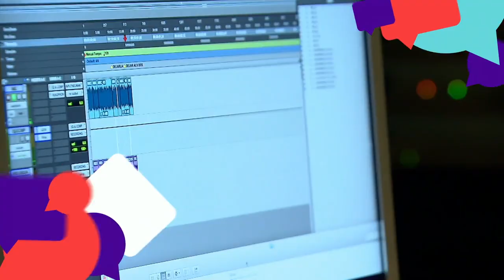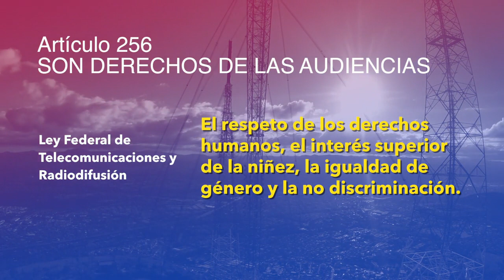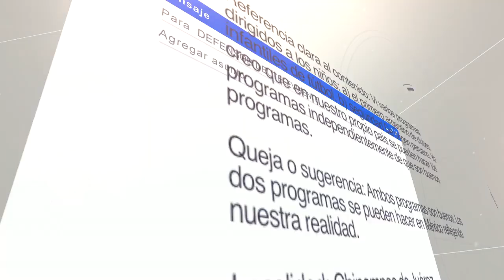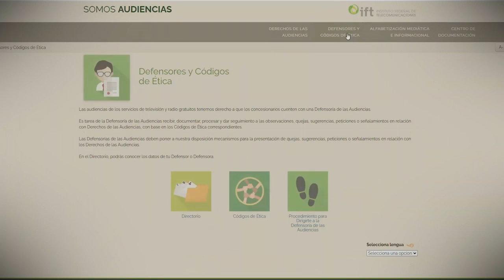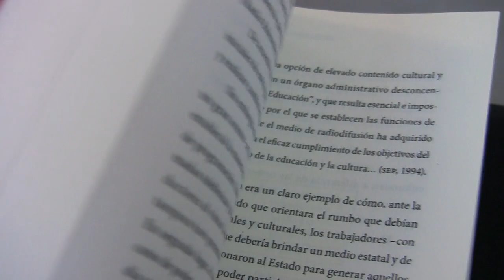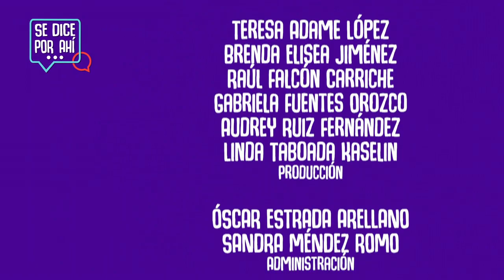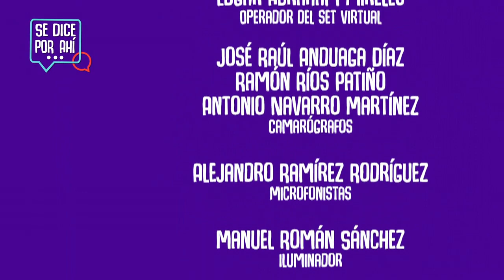Se dice por ahí... Que los derechos de las audiencias son censura… ¿es así?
En esta ocasión se habla de cómo los derechos de las audiencias protegen la pluralidad, la igualdad, la diversidad ideológica y la no discriminación, entre otros derechos, y se aborda la posición de la industria de radio y televisión frente al ámbito legal, político y mediático en materia de los derechos de las audiencias.

Invitada: Maestra Beatriz Solís